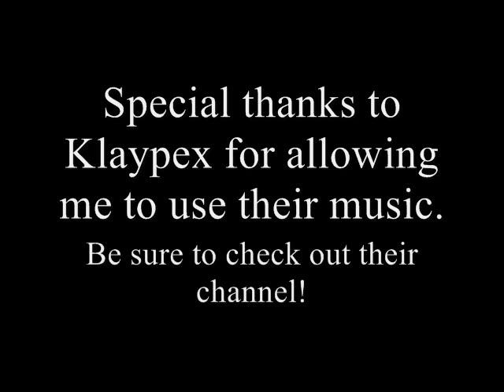A New and Different Realm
For lack of a better title and whatnot. Huuurgh school has been frying my brain... But anyway, here's a little something I whipped up over Thanksgiving break. xP

Super thanks to Klaypex for letting me use one of their songs. CHECK THEM OUT. THEY'RE AWESOME.

As for the painting itself... I just worked with it as I was painting, and had no idea what I was doing really. There's SO MUCH that I needed to fix. Like the water's reflections, color, etc...

And I need to find a new large round. This one's been stepped on a few too many times and now won't sit flush against the paper. Thank goodness it's the holidays! That way I can grab a lid from one of those giant popcorn bins. Bahaha...

Anyway, I wish everyone a merry Christmas-Hanukkah-Kwanza-New Year's-Nondenominational Holiday!